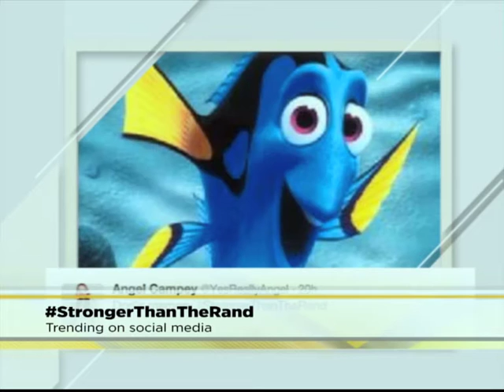What's Trending on Social Media